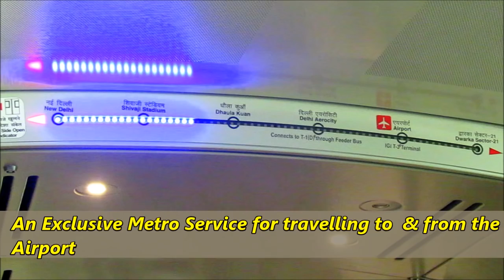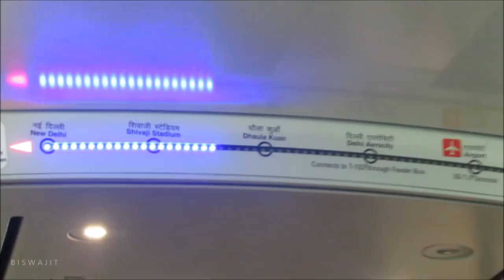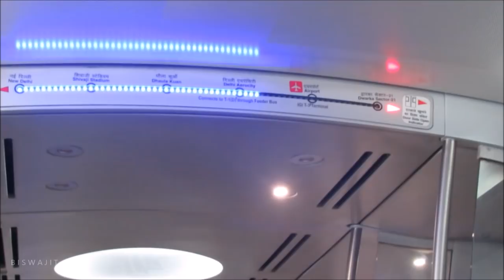DELHI AIRPORT Express Metro Line | Journey & Interior Looks | Shivagi Stadium-Dwarka Sector 21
A short journey video and looks at the cool Airport Express Mtero Service . We boarded the irport Metro from Shivagi Bridge Station and deboarded at Sector 21 station .
We were out early morning for a railfanning trip to Shahababad Mohammadpur , one of the diesel heaven still left in IR , and therecouldn`t been anybetter way to start the day than travelling in this exclusive metro services going to the Airport .